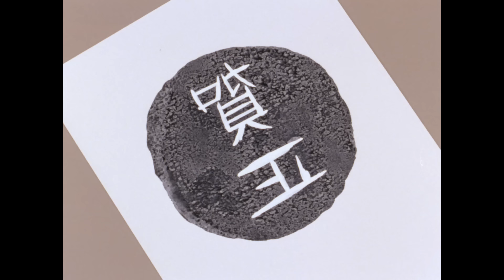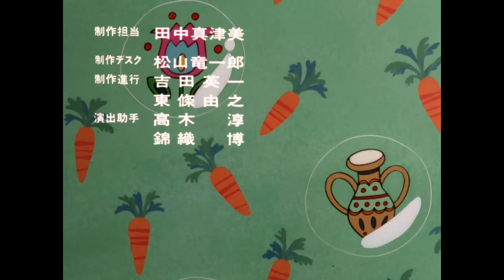CHIBI MARUKO-CHAN S1 #50 MARUKO MENULIS KARTU TAHUN BARU